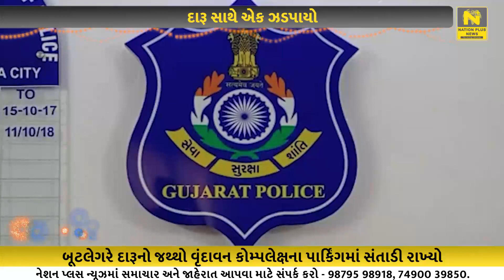દારૂ સાથે એક ઝડપાયો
વડોદરા શહેરના વારસિયા વિસ્તારમાં વૃંદાવન કોમ્પ્લેક્સના પાર્કિંગમાં સતાડી રાખેલા વિદેશી દારૂના જથ્થા સાથે એક શખ્સને પોલીસે ઝડપી પાડ્યો હતો.